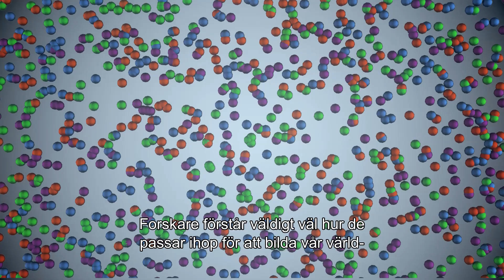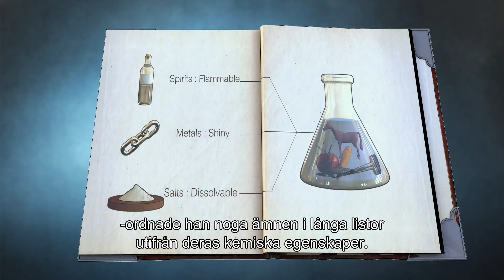Från alkemi till kemi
Kemins historia börjar med de grekiska filosofernas tankar ”Vad består världen av?” Sedan vidare genom de alkemiska, ostrukturerade och många gånger farliga experimenten till kemins fader Jabir Ibn Hayyan, 700 e.kr. Han systematiserade och antecknade det han upptäckte. Strax efter, 870 e.kr, inleddes kategoriseringen av ämnen tack vare Razis noggranna anteckningar om ämnens egenskaper och utseende. Razi var alltså en föregångare till Scheele, Curie och andra upptäckare av grundämnen från 1700-talet till nu!